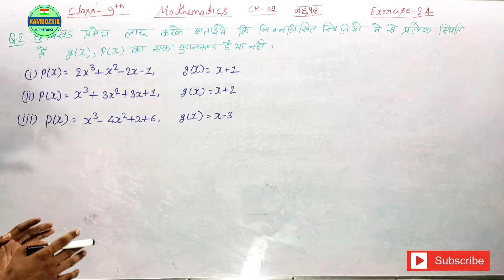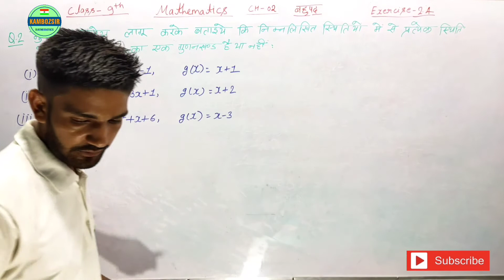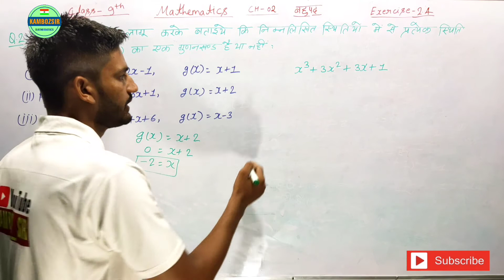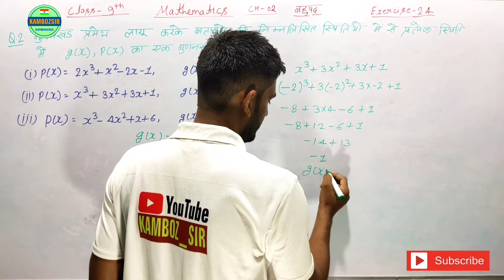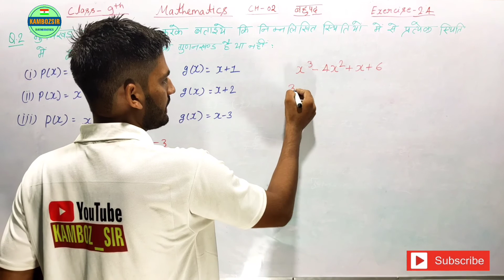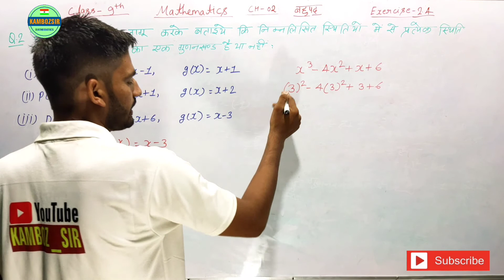Class 9th Ch-02 Exercise-2.4 Question No 02 in Hindi|प्रश्नावली 2.4 प्रश्न न 02-Kamboz sir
Class 9th
Exercise 2.4 q no 02
प्रश्नावली 2.4 q no 02
अध्य्याय 02
Kamboz sir
Chapter 02
कक्षा 09 गणित
कक्षा 9 गणित प्रश्नावली 2.4 प्रश्न न 2
Kamboz sir
9th exercise 2.4
Class 9 math
Class 9th Ncert Solution 2.4